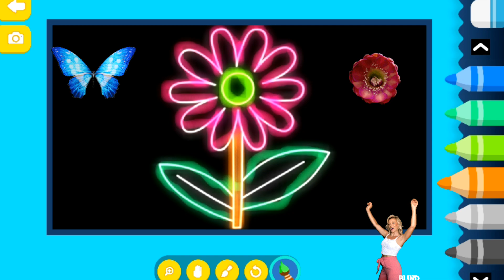Bolalar uchun gul chizish / FLOWER KIDS Drawing with song for kids / ЦВЕТОК для детского рисования